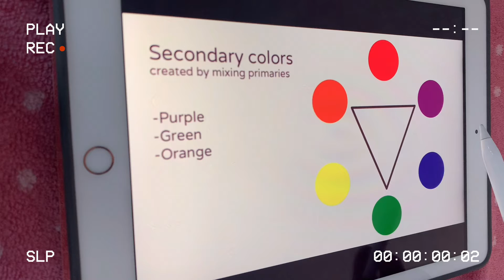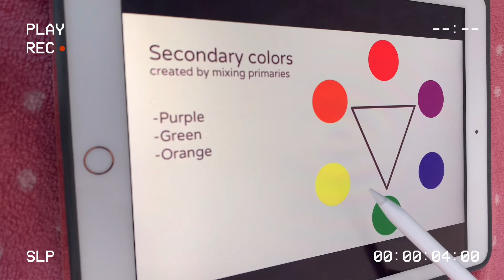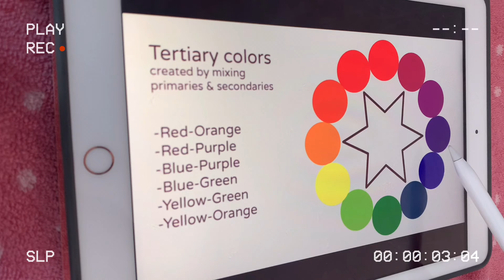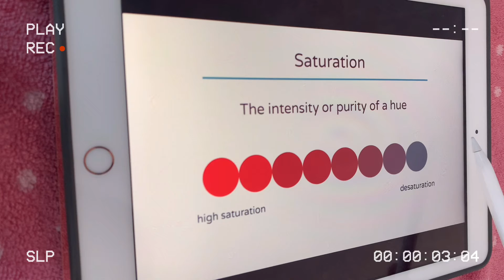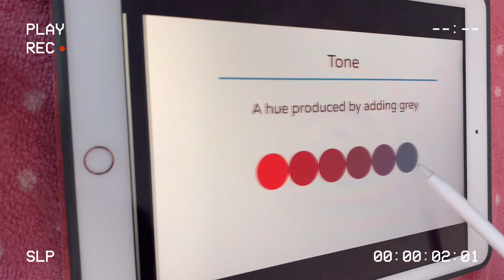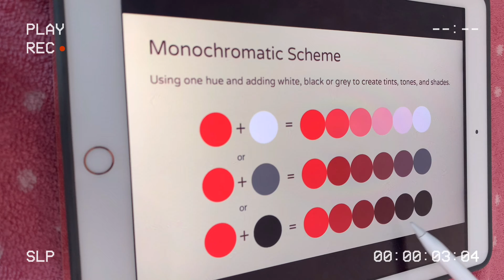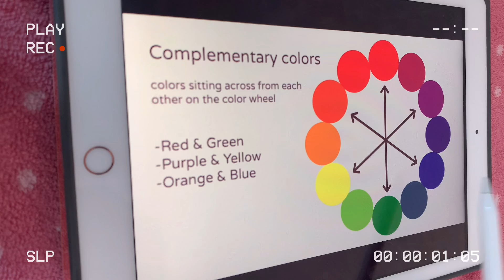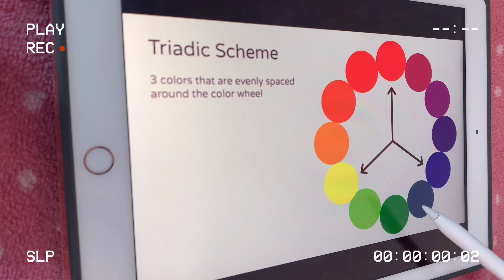Өнгө дулаан хүйтэн | Монгол асмр | asmr Mongolian whisper | color warm cold | hue saturation tone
дулаан хүйтэн | Монгол асмр | asmr Mongolian whisper | color warm cold | hue saturation tone | Color palette
Өнгөний хууль: Үндсэн, завсрын, хоёрдогч, гуравдагч өнгөнүүд хэрхэн үүсдэг вэ?
Сонирхолтой туршилт, будагны суурь ойлголт

Энэ 2021 онд ямар өнгө тренд болж байгаа талаар мэдмээр байвал манай сувгийн энэхүү бичлэгийг үзээрэй.